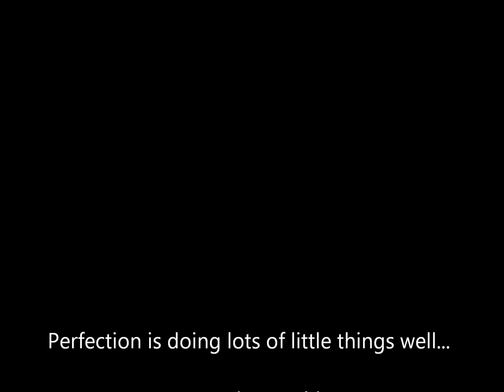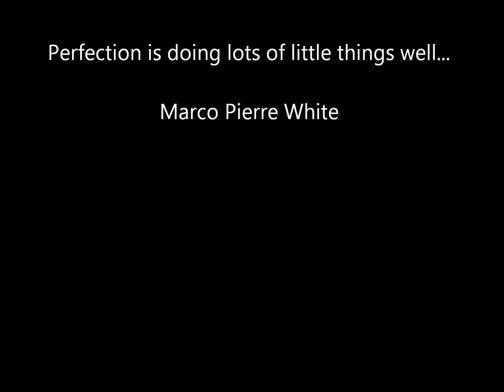Cloudy Swimming Pool After Using Sodium Bicarbonate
Your pool is cloudy after adding sodium bicarb., but not to worry. It should lessen over time.

One of the main reasons for cloudy pool water after adding sodium bicarb. or another kind of pH Up chemical is the over-use of it.

You'll know just how much you used when you retest the water after one full turn-over. This is normally about 10 hours. Take the pH test again and make another adjustment if needed.

Or you may need to add a bit of acid to get the pH to the right range of 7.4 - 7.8.